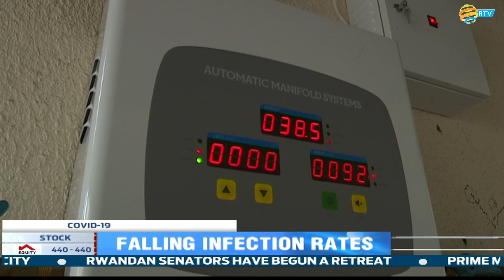FULL English News Bulletin: 1.11.2021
Prime Minister Dr Edouard Ngirente has reiterated that Rwanda is committed to fighting climate change and finding long term solutions to the problem.
The Prime Minister made the statement at the ongoing COP 26 UN Climate Change Conference in Glasgow